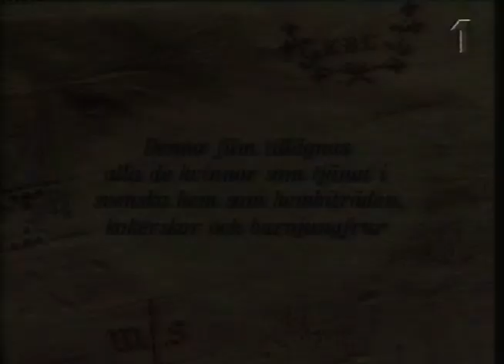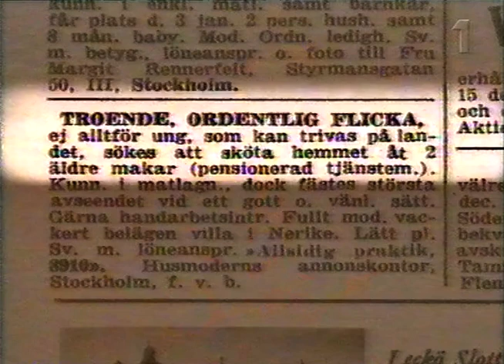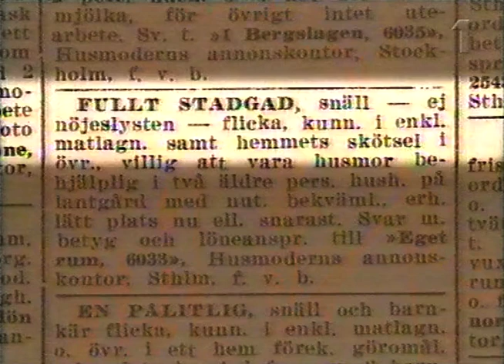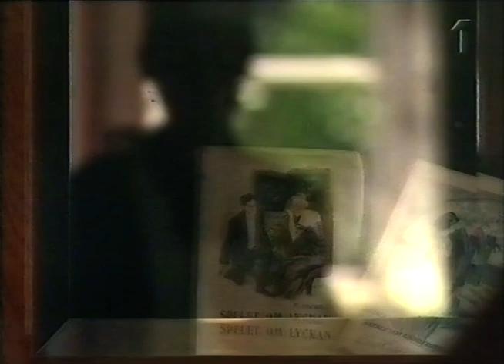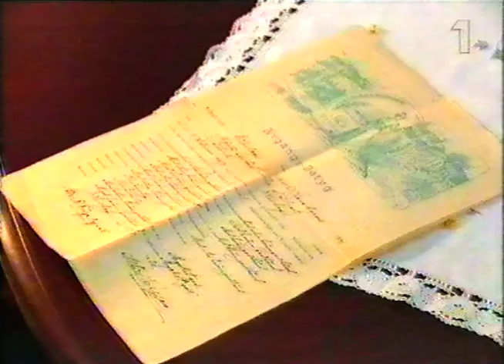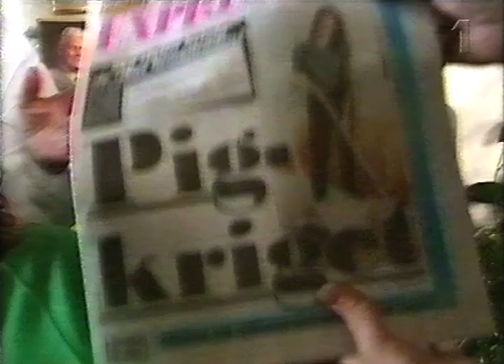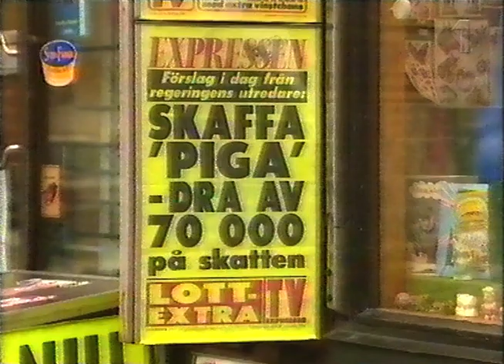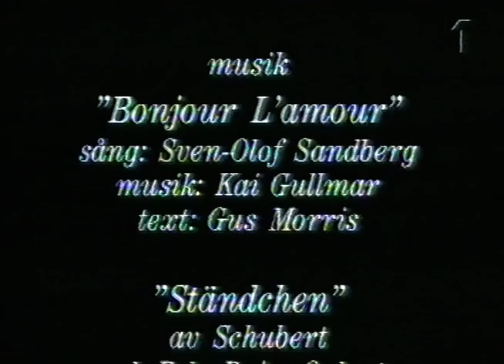Enkel Bättre Flicka (SVT 1994-03-24)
En bra dokumentär om flickor som sökte sig till Stockholm för ett liv som hembiträden.